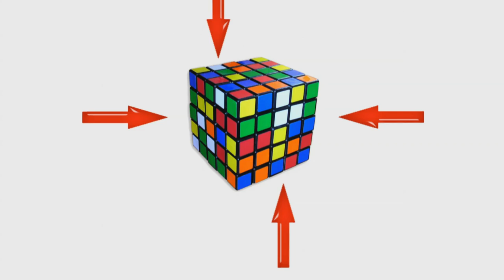PCA 2016 Main Event Final Table | PokerStars Caribbean Adventure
Watch poker final table highlights from the thrilling PCA 2016 Poker Main Event on PokerStars.tv. Poker superstars Toby Lewis, Mike Watson and Tony Gregg headline the final, but it's all to play for as they battle for the $728k first prize!

If you want to play on the European Poker Tour, download a free PokerStars account today.

Don't miss any of our poker videos.

Join the largest poker community in the world! Like our page on Facebook

PokerStars is the key brand of Rational Group, which operates gaming-related businesses and brands, including PokerStars, Full Tilt Poker and the European Poker Tour. PokerStars is owned by Amaya Inc. (Nasdaq: AYA; TSX: AYA) Keep it cool, Keep it fun, Play Responsibly